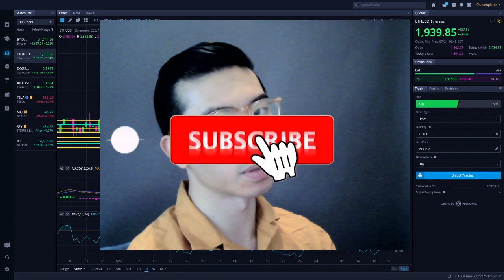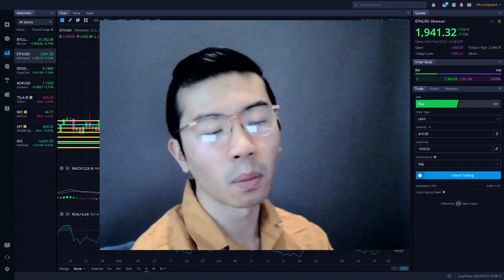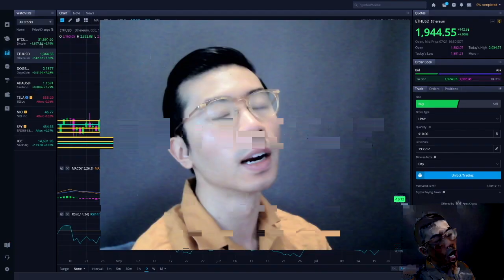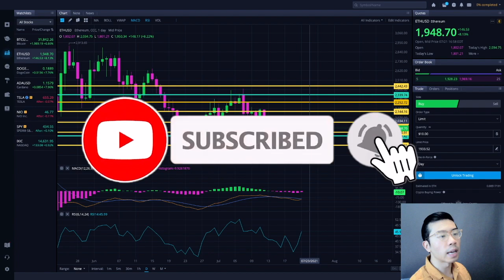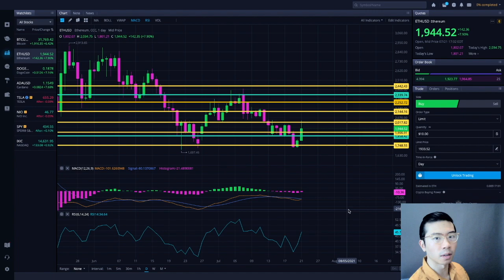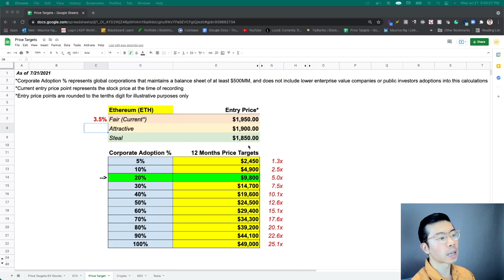WHAT'S NEXT AFTER B-WORD SUMMIT? YELLEN STABLE COIN? LONDON FORK? ETH ETHEREUM 2.0 PRICE PREDICTION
B-WORD SUMMIT. IS $1700 BOTTOM? YELLEN AT ETH ETHEREUM? TWITTER ON ETH? ETH FOUNDER QUITS?STABLE COINS? LONDON FORK? ETH ETHEREUM RALLY? ETH ETHEREUM 2.0 PRICE PREDICTION